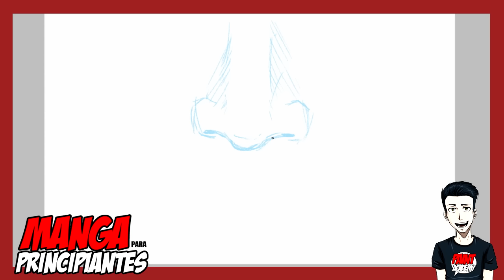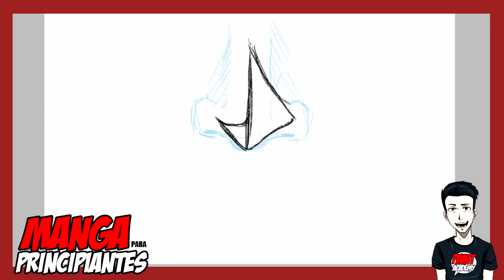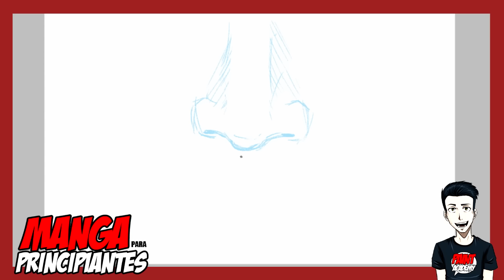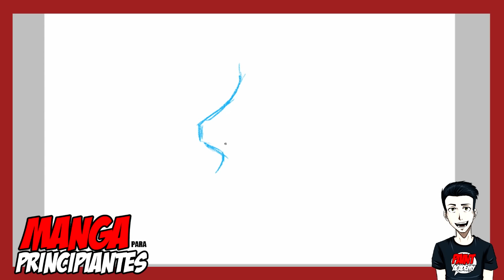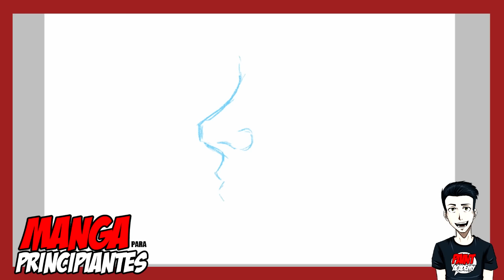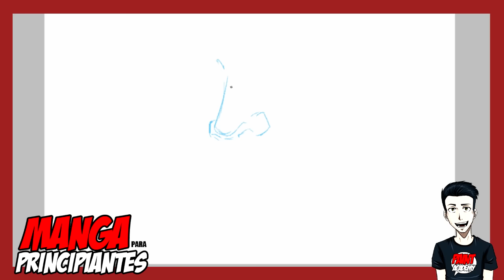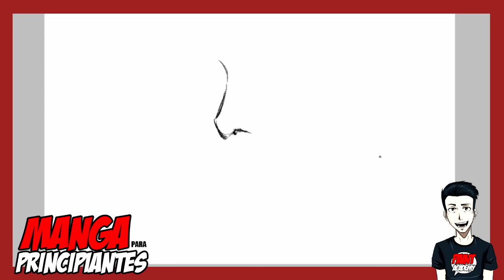Manga para Principiantes #4: La Nariz